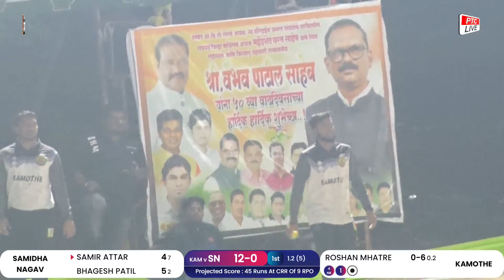SAMIDHA NAGAV VS KAMOTHE AT TIRANGA CHASHAK 2023 || CHIRNER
TIRANGA CHASHAK 2023 || CHIRNER